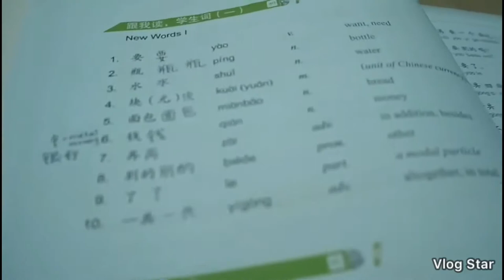TEC:บรรยากาศห้องเรียน@Hebei Normal University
สวัสดีค่ะ มีน้องๆหลายคน inbox มาถามพี่ฐาเกี่ยวกับบรรยากาศการเรียนภาษาจีนในมหาลัย Hebei Normal กับโครงการแลกเปลี่ยนภาษาและวัฒนธรรมจีน🇨🇳 1 เดือน ช่วงปิดเทอมที่ผ่านมาว่าบรรยากาศในห้องเรียนเป็นอย่างไร วันนี้พี่ฐาเลยนำมาฝากกันค่ะ เผื่อน้องๆหรือผู้ปกครองท่านใดสนใจ โครงการนี้มีวัตถุประสงค์เผื่อเปิดโอกาศให้น้องๆที่ได้เข้าร่วมโครงการได้ลองใช้ภาษาจีนกับสถานการณ์จริง สิ่งแวดล้อมจีนๆ แถมได้เพื่อนนักศึกษาต่างชาติมิตรภาพดีๆกลับบ้านไปด้วย 😊 ได้ทั้งเรียนรู้ภาษาจีนและฝึกการใช้ภาษาอังกฤษไป
โครงการดีๆแบบนี้อย่ารอช้า! น้องๆคนไหนอยากมาลองเปิดประสบการณ์เรียนภาษาจีนและเรียนรู้วัฒนธรรมจีนในแดนมังกรแบบนี้ ปิดเทอมหน้าอย่ารอช้า รีบสมัครกันเข้ามานะคะ
Wechat ID :tathaben
TEC chinese camp#hebei Normal University